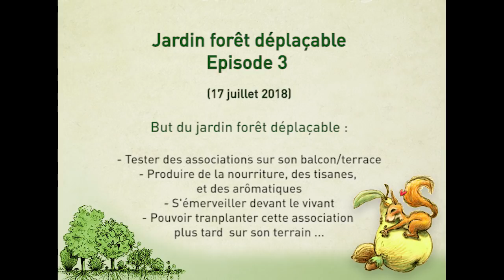JF déplacable épisode 3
L'intention de ce test !
Produire des légumes, des aromatiques et plantes médicinales
Faire des tests de ce qui peut pousser ensemble de façon complémentaire et observer ce qui est judicieux de ce qui ne l'est pas, observer les insectes auxiliaires et nuisibles qui gravitent autour de notre petit paradis.
Pouvoir transplanter un jour sur son terrain (quand on n'en a pas) ces arbres et plantes et avoir gagné en expérience et en temps (les arbres fruitiers mettent en général 2 à 7 ans ans avec de donner des fruits

Strate ARBRE :
• Un pommier gold rush
Strate Buisson :
• Un cassissier
• Une monarde
• Une mélisse citronnelle
• Une Blette
• un chou vivace éternel

Strate 5 Lianes :
• Framboisier grimpant Buckingham x1
• Haricots rames vivaces orteil de prêcheur x2
• Tomates cerises x2

Strate 2 Couvre sol :
• Salades x3 (peu de feuillage elles sont montées rapidement à graines)
• Coriandre vivace houtounya cordata
• Persil (mort)
• Thym citron (mort)
• Ciboule de Chine
• Oignon vivace rocambole x3
• Fraisier (pas de fraises)
• Lupin x2 (l'un des deux  est mort)
Prochaine vidéo mi- août (si on a le temps).